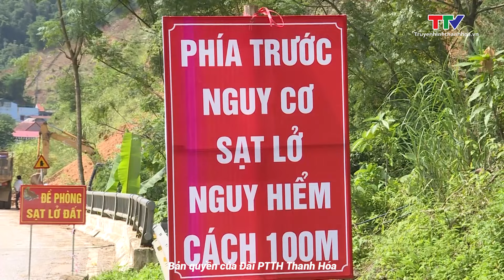Xử lý khẩn cấp vết nứt taluy dương trên tuyến quốc lộ 15 qua địa bàn huyện Quan Hoá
Do ảnh hưởng của mưa lũ, tại Km20+800, trên Quốc lộ 15, thuộc địa phận xã Phú Thanh, huyện Quan Hóa xuất hiện vết nứt lớn trên đỉnh taluy dương, có nguy cơ sạt lở cao, đe dọa an toàn của 10 hộ dân, với 38 nhân khẩu và 2 xưởng chế biến lâm sản. UBND tỉnh Thanh Hoá đã có chỉ đạo các cơ quan chức năng, chính quyền địa phương xử lý khẩn cấp vết nứt, có phương án đảm bảo an toàn cho các hộ dân sống trong khu vực bị ảnh hưởng.